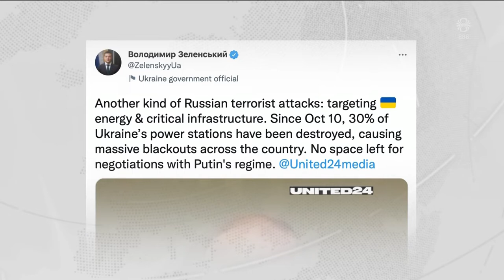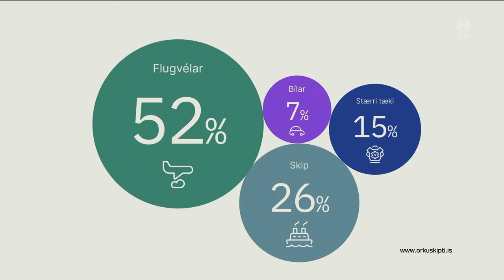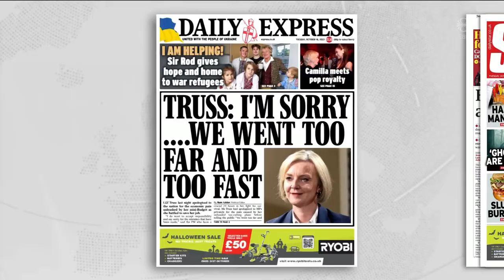Fréttir - 18. okt 2022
Fréttir RÚV frá 18. október 2022 - Efnisyfirlit:
00:01:18 Þriðjungur orkuvera í Úkraínu eyðilagður í árásum
00:03:48 Orkunotkun og orkuskipti
00:07:46 Héldu að Guðlaugur Þór væri utanríkisráðherra
00:08:52 Gætum nærst á hrossum í neyð
00:10:48 Heilbrigðisráðherra vill bæta úrræði fyrir yngra f
00:12:41 Víðtæk óánægja Breta með Liz Truss
00:14:36 Óánægja með fyrirkomulag rjúpnaveiða
00:16:20 Viðtal við krónprins Noregs
00:18:03 Færri komust að en vildu á bátasmíðanámskeiði